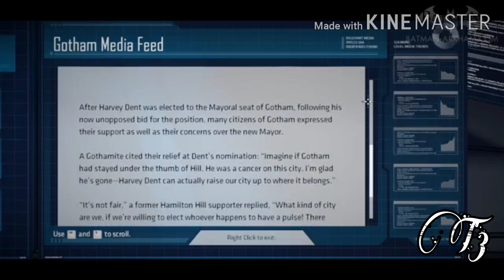Dating Catwoman❤•||•Batman The Telltale Series|| Gameplay